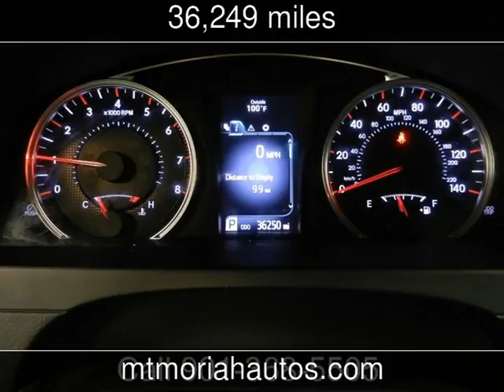2015 Toyota Camry SE Used Cars - Memphis,Tennessee - 2016-08-03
See more details about this used car This 2015 Toyota Camry SE with 36,249 miles is for sale at Mt Moriah Auto Sales.